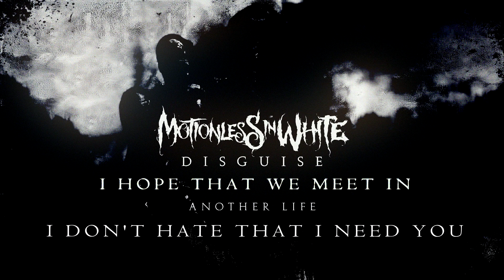Motionless In White - Another Life (Lyrics Video)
Fan made Lyrics Video.

The background video is the original video from Motionless In White, I had an idea of how it would look with lyrics and decided to give it a go.

I'm still kinda new to lyrics videos, so this one was a huge step forward.
learned a lot of tricks and new stuff.

Lyrics:

If I can’t let you go… will darkness divide?
For the fiction of love is the truth of our lies
We were playing for keeps, but we both knew the cost
Now the only way out’s in your heart shaped box.

But I hate that it seemed you were never enough
We were broken and bleeding but never gave up
And I hate that I made you the enemy
And I hate that your heart was the casualty
Now I hate that I need you

As we rest here alone like notes on a page
The finest to compose could not play our pain
With a candle through time I can still see your ghost
But I can’t close my eyes, for it is there where you haunt me most

I hate that it seemed you were never enough
And I hope that I sing through your memory
As we echo through time in the melody

And I hear you now when you said “it hurts, but it had to fall apart to work”
As I see you now in what’s left of me
Is it too late to plead insanity?

Cause I hate that It seemed you were never enough
You were broken and bleeding in the name of love
And I hope that we meet in another life
I don’t hate that I need you